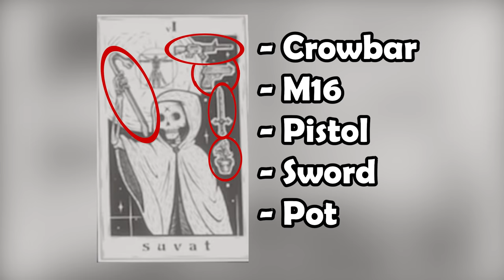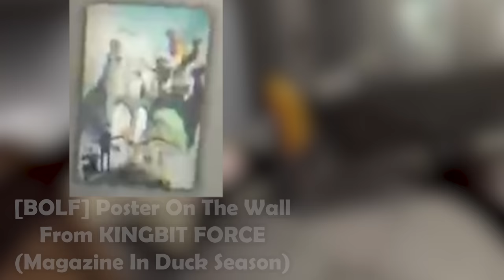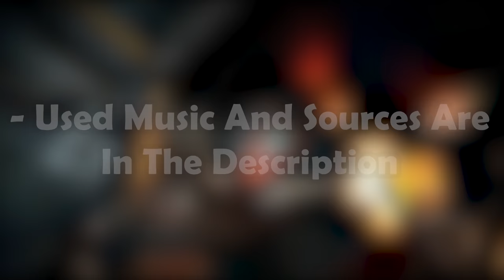BONELAB - All Details You Have Missed | BONELAB VS BONEWORKS | PC VR VS Quest 2 & More!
Bonelab Trailer Breakdown, Bonus Arts And Footages Breakdown, Comparison Bonelab With Boneworks and Comparison PCVR Port With Quest 2. All Of This In One 10 Minutes Long Video. Enjoy ;)
Timestamps:
0:00 - Trailer Breakdown / Comparison To Boneworks
6:40 - More Bonelab Footage Breakdown / Comparison
8:44 - PC VR vs Quest 2 Breakdown / Comparison
Sources:
Used Music:
- Michael Wyckoff - Ambient_A (Boneworks OST)
- Michael Wyckoff - Monomat Jingle (Boneworks OST)
- Michael Wyckoff - Bone Battle (Boneworks OST)
- Michael Wyckoff - House of Monogon (Boneworks OST)
Specs:
Ram - 16GB
Edit - Adobe Premiere Pro
Recording - OBS